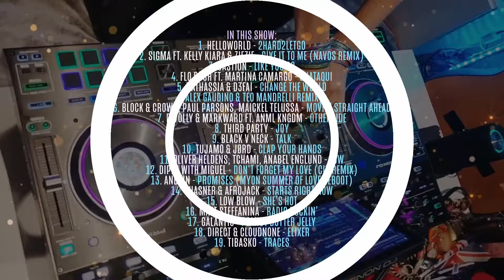Goddess Is A DJ 076 by NATHASSIA Radio (Teaser)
Listen | A bit like swimming with the dolphins in Hawaii!! Goddess Is A DJ by NATHASSIA Episode 076 features her favourite new dance music from Helloworld, Black V Neck, Oliver Heldens, Chasner, Afrojack, Tujamo, Nathassia and more! Not forgetting the fan favourites "Shout Out Time" & "The Nathassia Classic".

NATHASSIA (pronounced Natasha) is a history making electronic music artist and ambassador for Multiculturalism. Her weekly Goddess Is A DJ radio show is broadcast to millions of listeners in more than 31 countries, scheduled on leading dance music stations alongside the biggest DJs in EDM, including the EDM Festival Channel of DI.FM. Recently featured in DJ Mag Brazil, DJ Mag Germany & We Rave You.